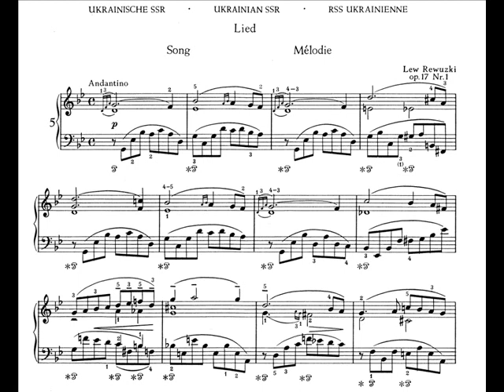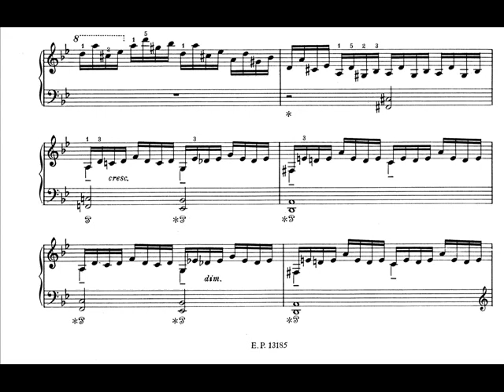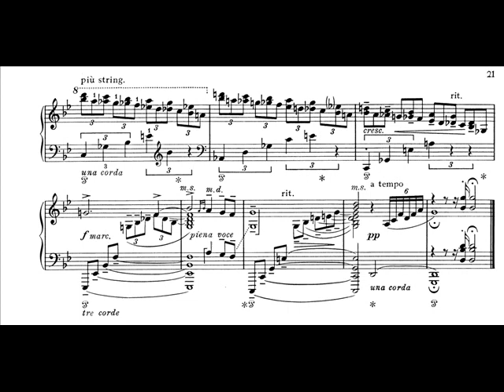Revutsky - Lied Op.17 No.1